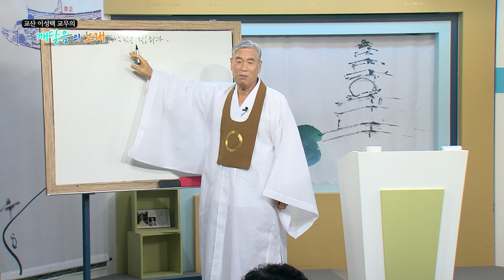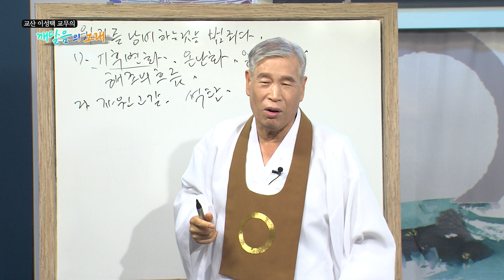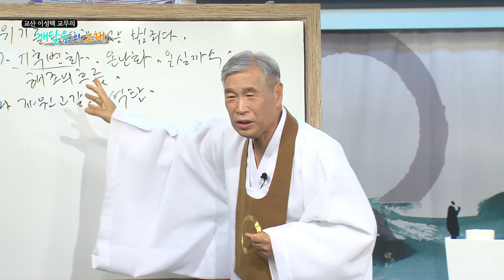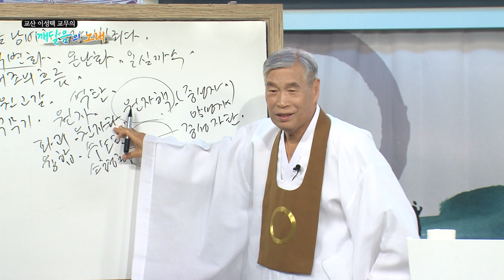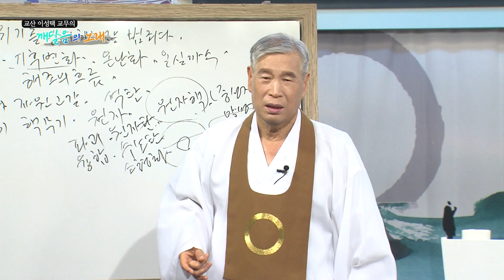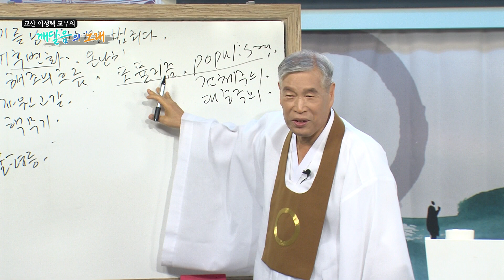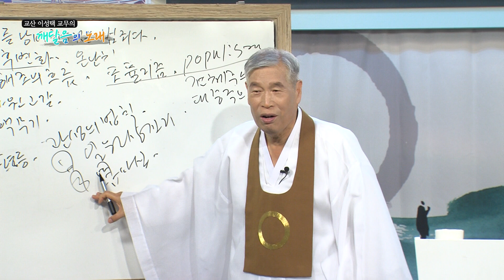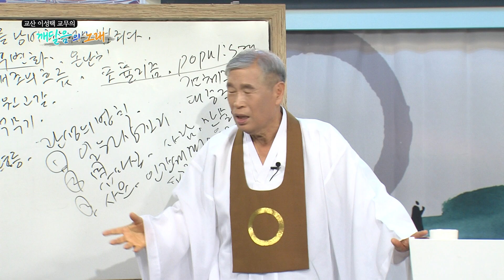깨달음의노래_70회_'코로나가 우리에게 전해준 메세지 2'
교산 이성택 교무의 깨달음의노래 중 '코로나가 우리에게 전해준 메세지 2' 강의입니다.